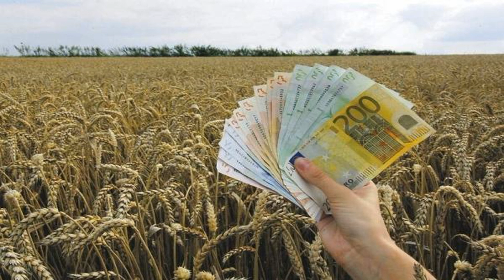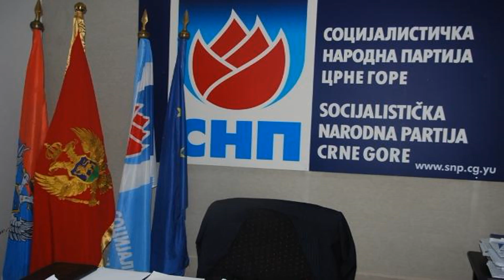Vijesti u 18h - 04.06.2015.